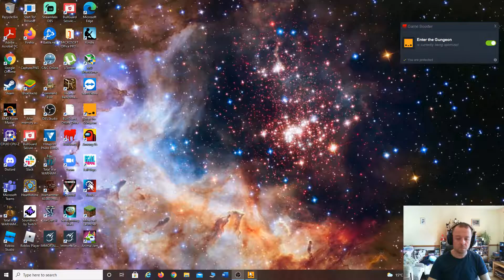Enter the Gungeon Levels 1-3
Just a random upload of some Enter the Gungeon gameplay!